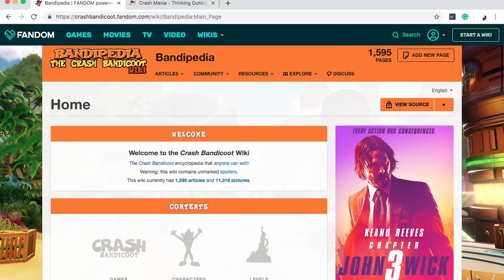J. Miles - NETS3010- web play 2019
This video is an assignment for NETS3010 at Curtin University.
None of the media remixed in this video is owned by me or belongs to me and has all been taken from various YouTube videos.
Please see a list of references at the end of this video or find the full list of videos and audio used here: